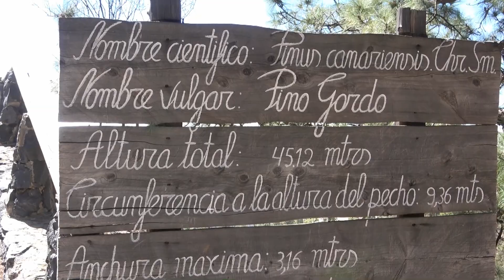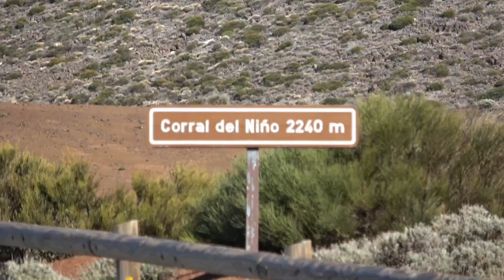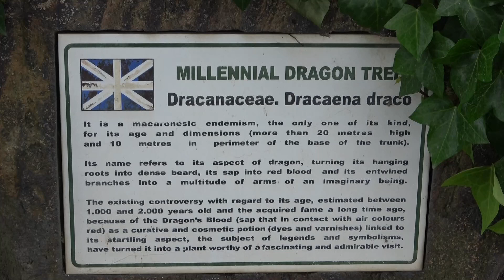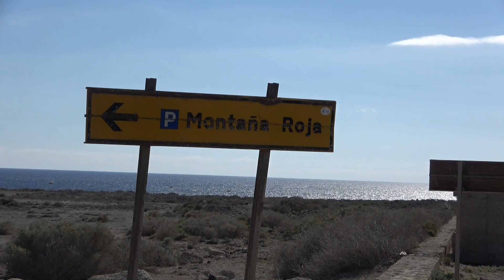21 2018 03 mooi en rustig Tenerife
De natuur op Tenerife